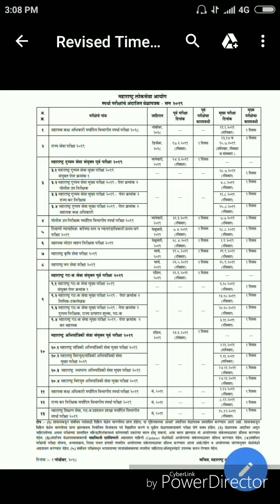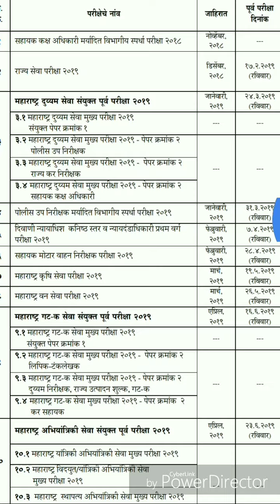MPSC EXAM EXAM TIME TABLE 2019 //RAJYSEVA //COMBINED //ENGG